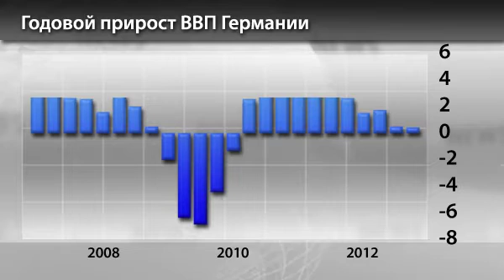Новости InstaForex 12 Декабря. Спрос на евро снова растет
Новости InstaForex 12 Декабря. Спрос на евро снова растет после новостей из Германии и Испании